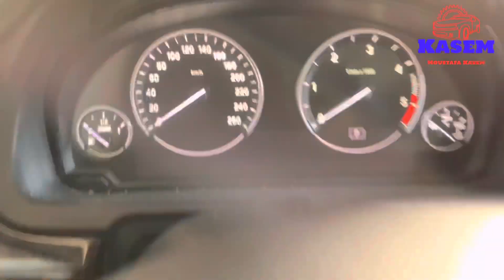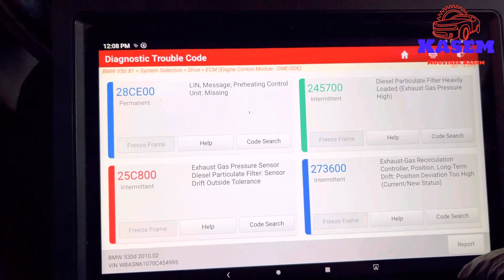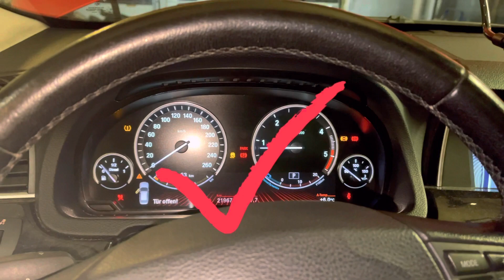BMW 530dسياراه لا يوجد بها عزم كافي بعد فحص وتشخيص العطل تبين لنا مشكلة في EGR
BMW 530d 2010
السياراه لا يوجد بها عزم كافي بعد فحص وتشخيص العطل تبين لنا مشكلة في EGR او ما يسمى (جهاز التحكم في إعادة تدوير الغاز) قمنا بتبديله .. تابع الفيديو
رمز الاعطال مسجله على كمبيوتر ⬇️⬇️
‏273600 Exhaust - Gas Recirculation Controller , Position , Long - Term Drift : Position Deviation Too High ( Current / New Status )

‏Charge and air pressure sensor, signal: plausibility with ambient pressure sensor at idle 246B00

‏25C800 Exhaust Gas Pressure Sensor Diesel Particulate Filter : Sensor Drift Outside Tolerance

BMW 530d 2010
   The car does not have enough torque.  After checking and diagnosing the fault, we found a problem with the EGR or the so-called (Gas Recirculation Controller) and we replaced it .. Watch the video
   The error code is logged on the computer ⬇️⬇️
   273600 Exhaust - Gas Recirculation Controller, Position, Long Range Drift: Position drift too high (current/new position)

   Charge and air pressure sensor, signal: plausibility with ambient pressure sensor idle 246B00

   25C800 Exhaust Gas Pressure Sensor Diesel Particulate Filter: External Drift Sensor